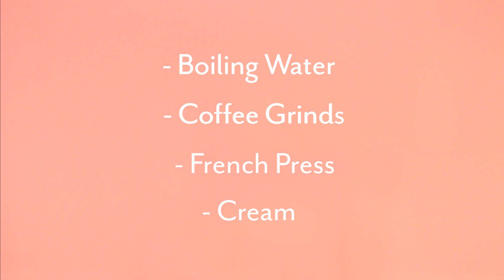How To Make French Press Coffee & Princess Toast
The ultimate breakfast!

Check back soon or head over to the Glam & Gowns blog for more inspo 💕